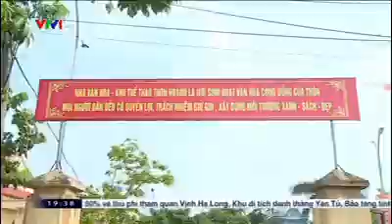Xét xử vụ án ở Đồng Tâm “Bị cáo biết tội lỗi của mình khó tha thứ...!”